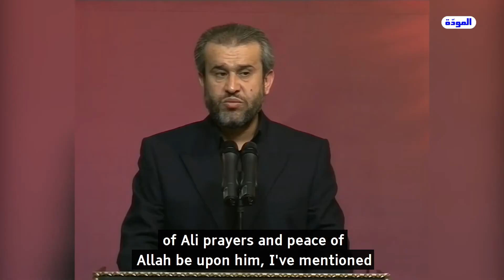Imam Hussain wanted to follow the path of Prophet Muhammad and Imam Ali - Sheikh Al-Ghizzi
This video is an excerpt from the fifth episode of the File of Ashura, the full lecture can be viewed in the following